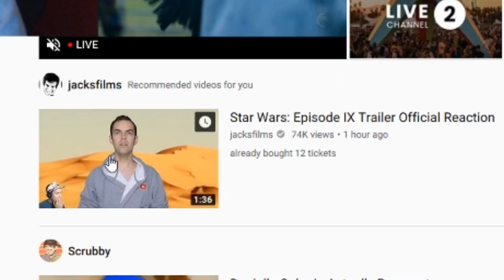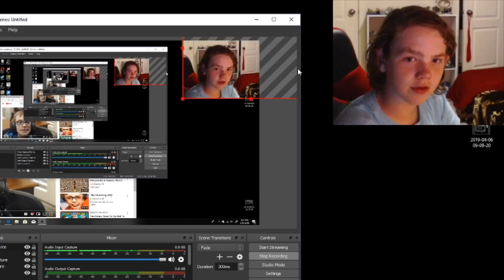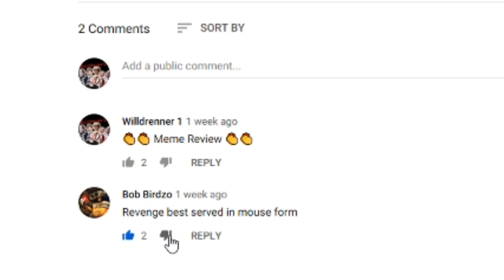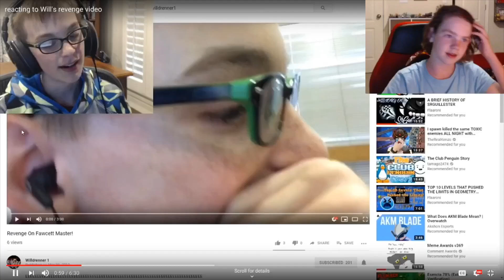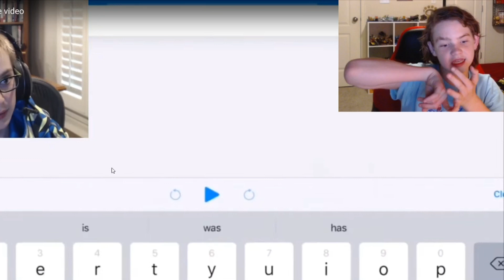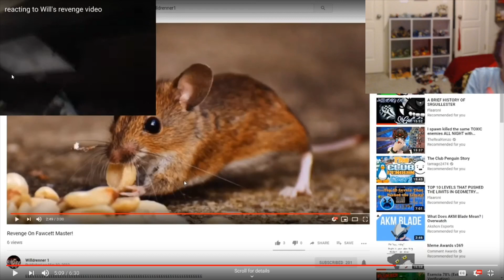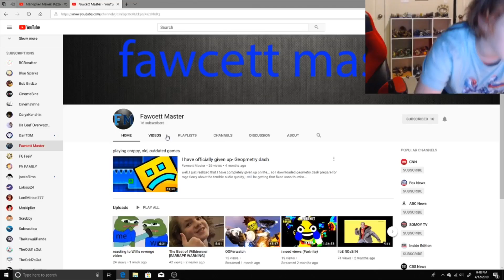Reacting to Fawcett Reacting to Revenge on Fawcett Master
I hate my life... because of this FREAKING STUPID AUDIO THING IN THE VIDEO THAT WAS COMPLETE BULLSHI...ITAKE MUSHROOMS.

Anyway, enjoy?